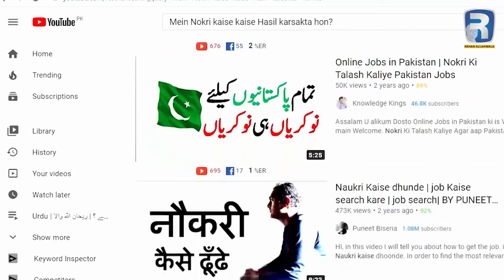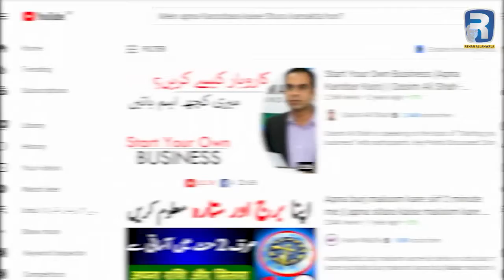YouTube everything before you do anything ! Please make a video like this yourself also !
YouTube everything before you do anything !

Please make a video like this yourself also !